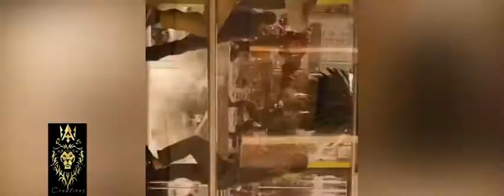🔥🛠Iron man mass Simbu motivation status 🪦🔭